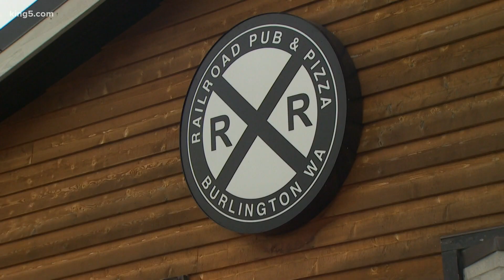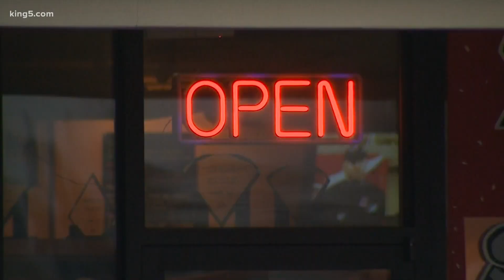Burlington restaurant pushes back on Washington state outdoor dining rules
The owner of Railroad Pub and Pizza argues that its open-air dining room is just like being outdoors, and should be allowed under the state's COVID-19 restrictions.